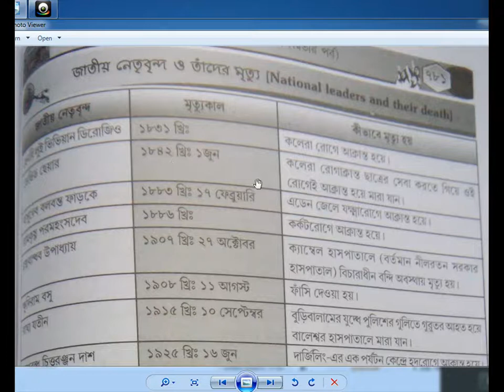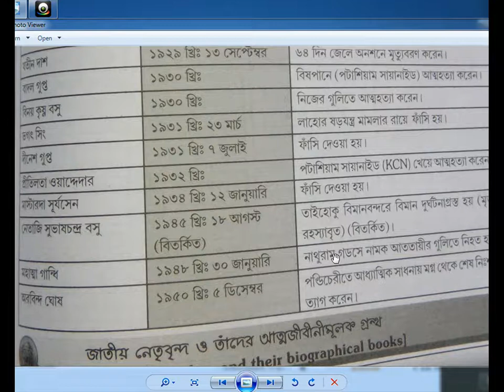national leaders and their deaths /indian history/bengali discussion for net/ wbcs/ others exam